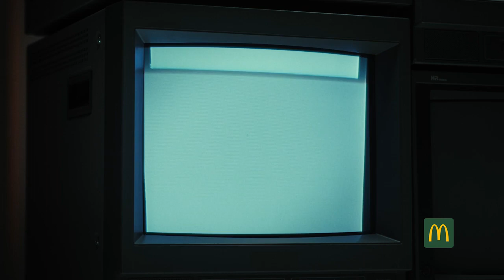McDonalds chipotle grill hampurilainen mainos 2023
Suomi Finland